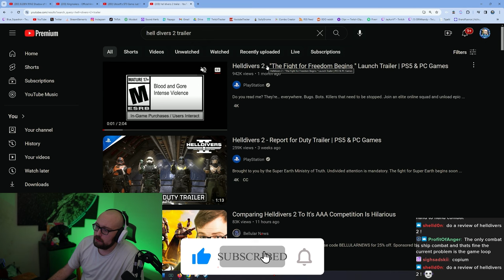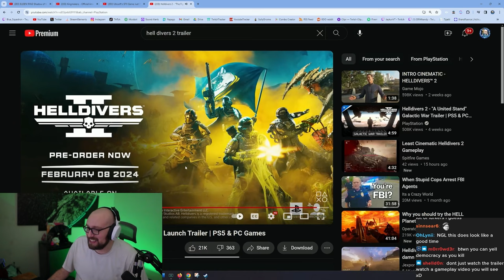Freedom Simulator | Blue Reacts to Helldivers 2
Stream Schedule (CST):
Monday: 5pm-12am
Tuesday: 5pm-12am The Old Moon Podcast & Patch Note Rundown
Wednesday: OFF
Thursday: 5pm-12am
Friday: 5pm-12am
Saturday: 5pm-12am
Sunday: OFF